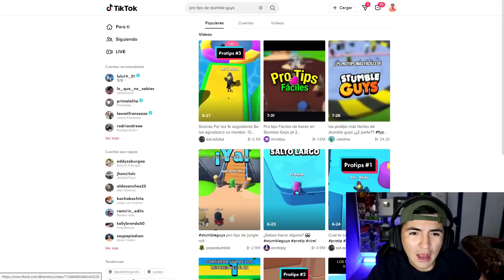PROBANDO PRO TIPS de TIKTOK en STUMBLE GUYS PARA SER EL MEJOR😱 ME VUELVO PRO PLAYER *NUEVOS TRUCOS*